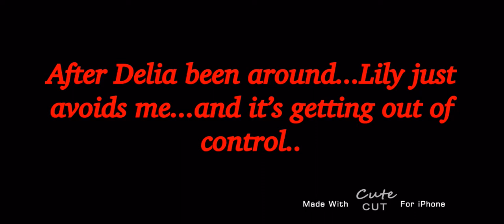Inlove with my twin sister {lesbian} (read desc)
Hey so I’m running out of ideas...halp pls... oh and which ships do u like best deliaxlila or lilaxlily